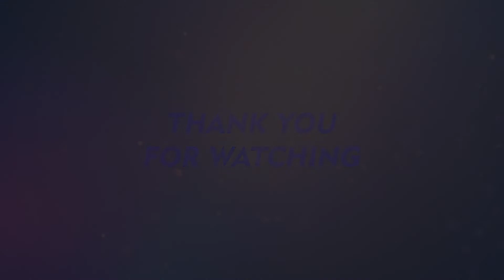Invited for a Purpose | Pastor Tunde Badru | RCCG TKP | First Service | May 22nd 2022